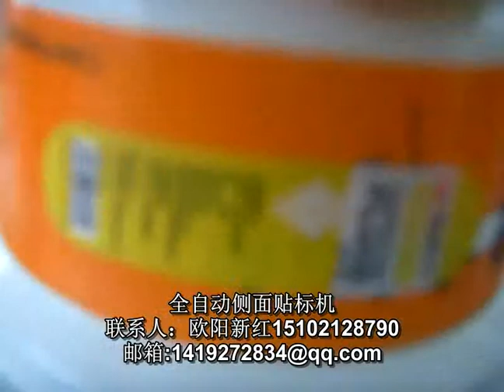stick label machine 貼標簽機器 packing machinery 包裝機械 labeling machine manufactory 貼標機制造商